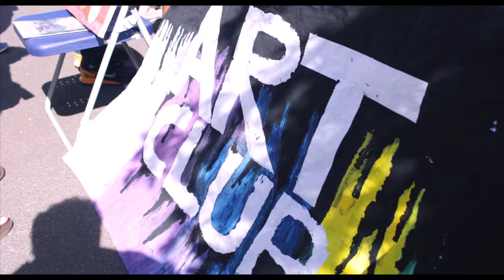Club Fair 2016